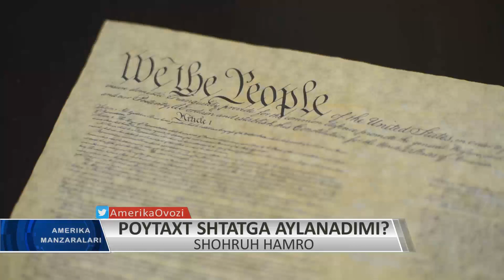Poytaxt Vashington shtatga aylanishni istaydi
600 mingdan oshiq aholiga ega shahar - Kolumbiya okrugi. Kongressda ovozga ega emas. Bunga qarshilik kuchli.